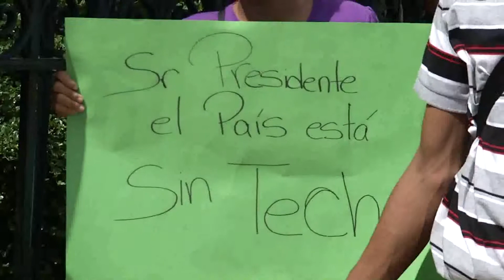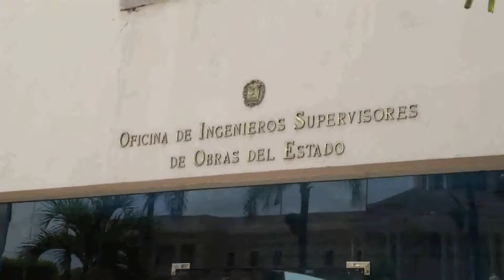OISOE PROMETE 20 AULAS A ESTUDIANTES HUMANIDADES